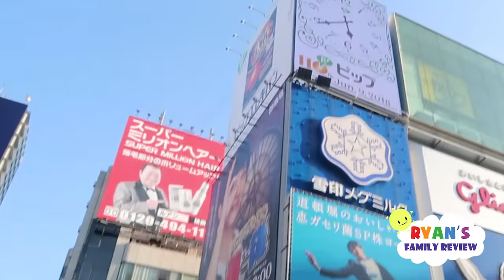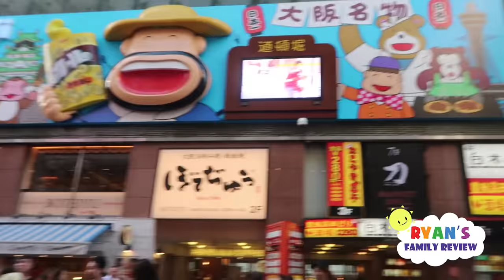Ryan's first time riding Japan Bullet Train!!!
Ryan's first time riding The Shinkansen Japan Bullet Train (is a network of high-speed railway lines in Japan)!!! Then we explore Osaka, among the largest in the world with over 19 million people!!! It reminds us of New York City!!!